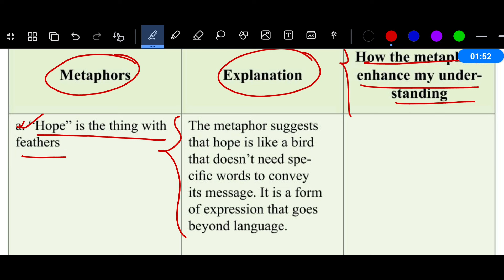Class 9 English Chapter 8 Page 116-117 | Class 9 English 8.3.2.1 | ৯ম শ্রেণির ইংরেজি পৃষ্ঠা ১১৬-১১৭